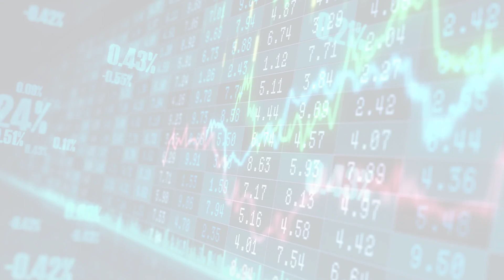MarketWatchLists: ConstructionMaterials Update for Wednesday, July 05, 2023, 17:05 EST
About:
MarketWatchLists is a service provided by Praefidi.